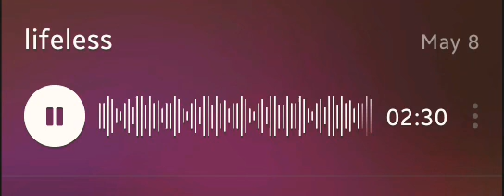Lifeless music|g-555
A B C D E F Gun